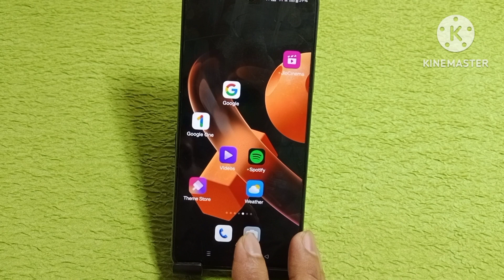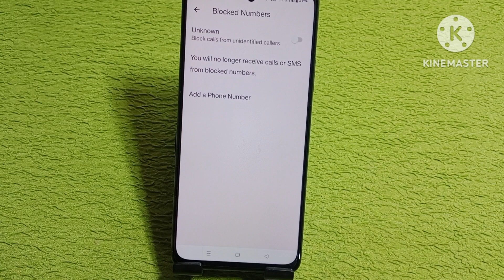oppo a59 5g blacklist setting | how to block unblock number oppo a59 5g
hello friends aaj ki is video ke madhyam se Maine aap logo ko bataya hai ki oppo a59 5g mobile me number ko block aur unblock kaise kiya jata hai